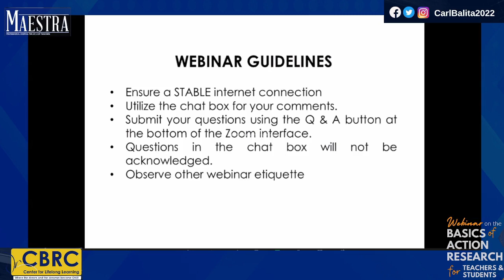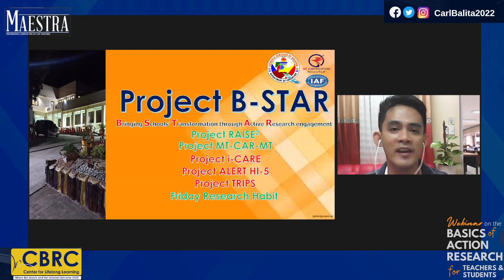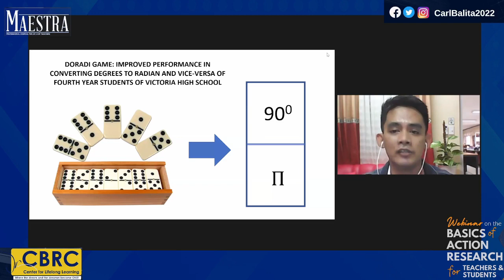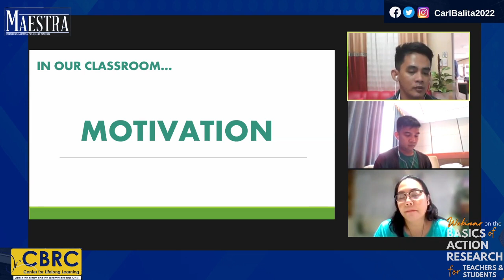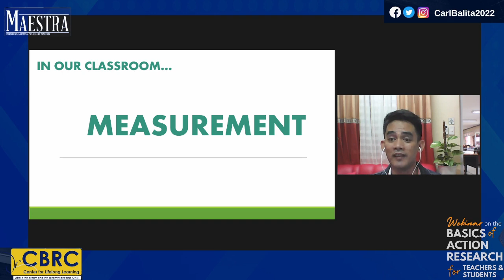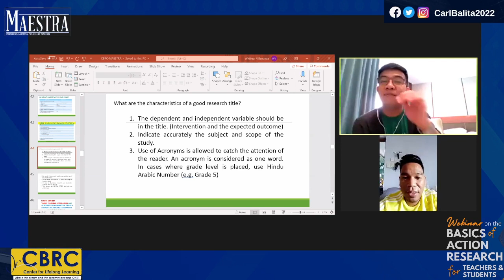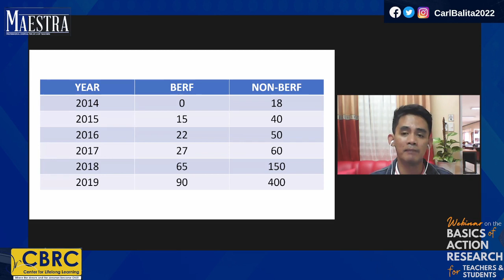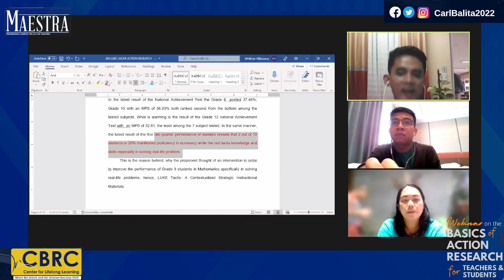CBRC and MAESTRA Journal Webinar on ACTION RESEARCH DAY 1 121421